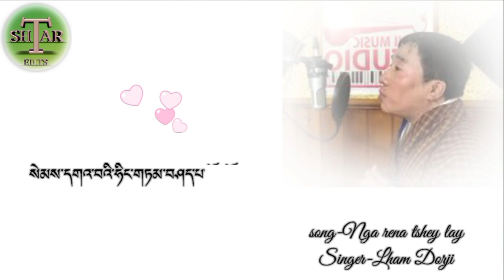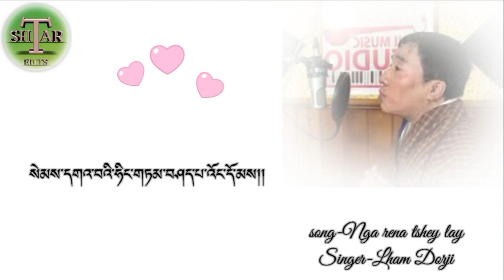Song-Nga re na tshey lay Singer-lop Lham Dorji